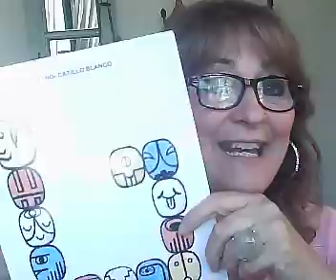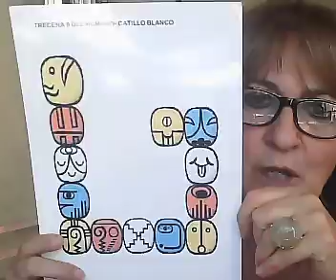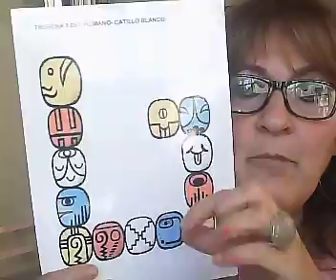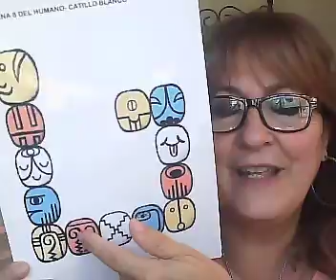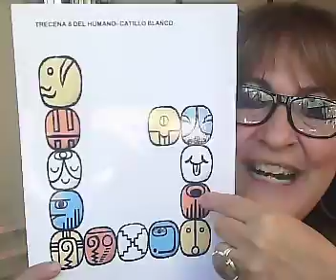BASTA DE MENTIRAS, CORRUPCION ,VIOLENCIA Y AJUSTE DESDE EL 1/12/21 AL 13/12/21